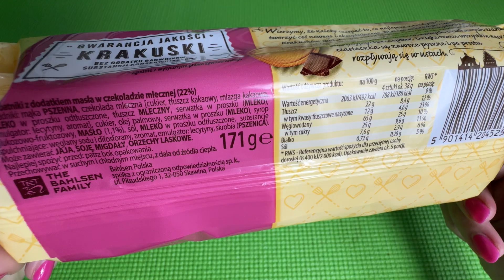🥮Krakuski Cookies Kocham Delicious Video | Satisfying Video | Candy Heaven | Sticky Sounds